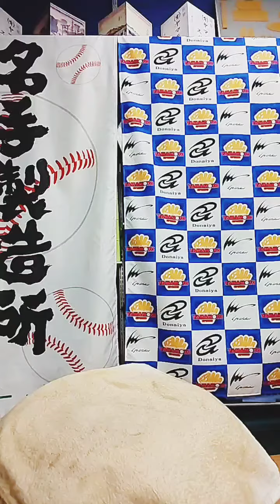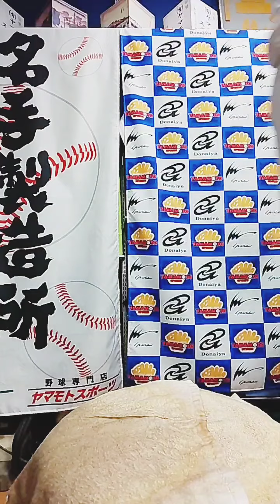【ドナイヤ】3個のオーダーグラブを湯もみ！ 【Instagramライブ配信録画】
【Instagramライブ配信録画】2020/12/18
ドナイヤ オーダーグラブを湯もみ加工
ヤマモトスポーツ 各メディア

ドナイヤ プレゼント企画多数！

※毎月8日はスグレモノ野球アイテムが当たる！
問い合わせ・質問もお気軽にどうぞ！

アイピーセレクト 軟式オーダーグラブ注文サイト

アイピーセレクト アルモニーアオーダーグラブ注文サイト

ミズノ オーダーグラブオーダーグラブ注文サイト

ゼット オーダーグラブオーダーグラブ注文サイト

【店舗へ行くなら】
Googleマップでナビを設定